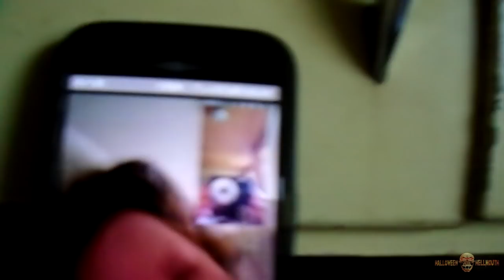We Struck Out!! [Day 3010 - 01.27.19]